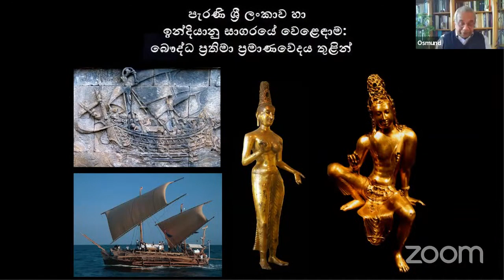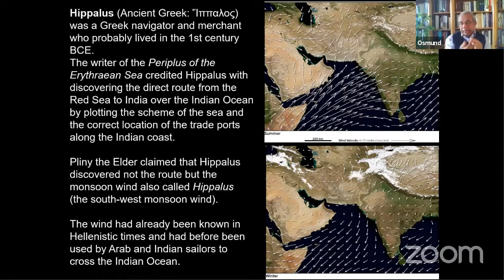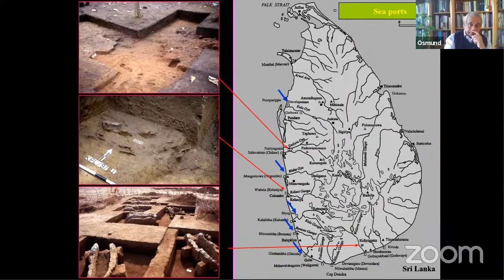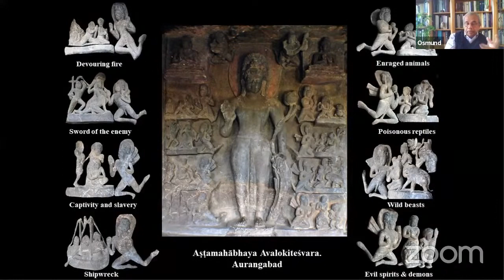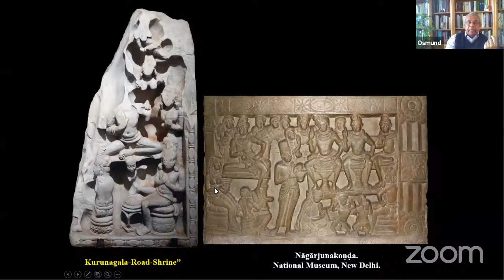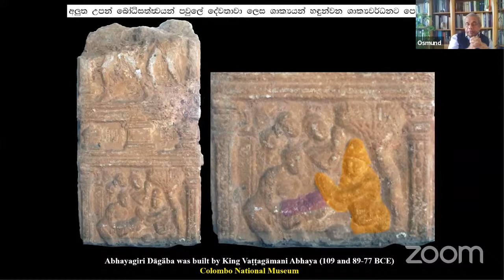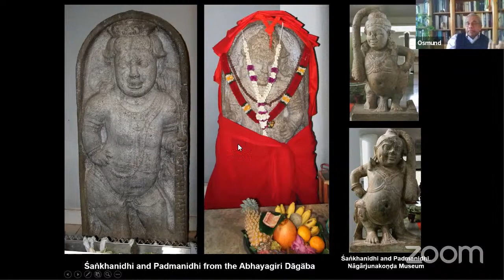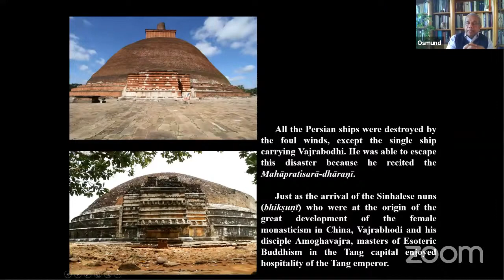Ancient Sri Lanka and Trade in the Indian Ocean through Buddhist Iconographies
By Prof. Osmund Bopearachchi

Adjunct Professor of Central and South Asian Art, Archaeology, and Numismatics, University of California, Berkeley, and Emeritus Director of Research of the French National Centre for Scientific Research (C.N.R.S.-E.N.S. Paris) and former Visiting Professor and Member of the Doctoral School VI of the Paris IV-Sorbonne University.